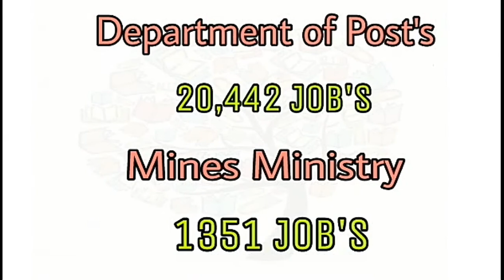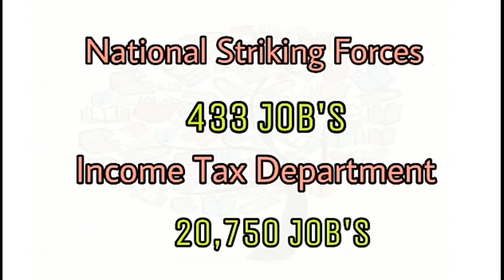Upcoming Central Government Jobs 2018 - 2019 | Police, SSC , RRB, ISRO, CGL, Income Tax, Defence,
Upcoming Central Government Jobs 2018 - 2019 | Police, SSC , RRB, ISRO, CGL, Income Tax, Defence Jobs

Bellapuri Saikumar